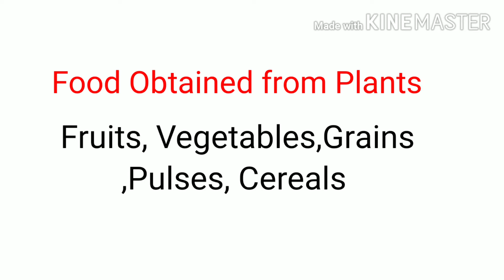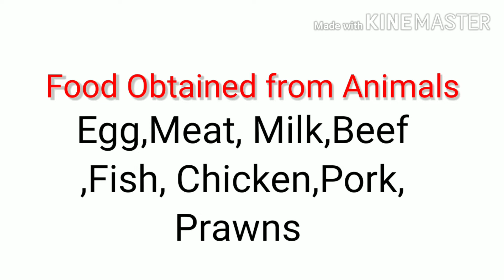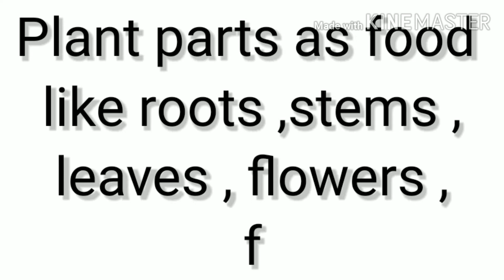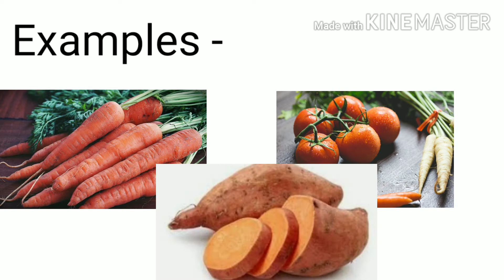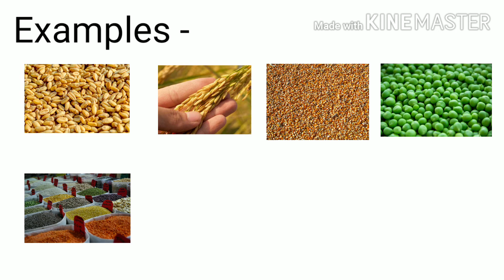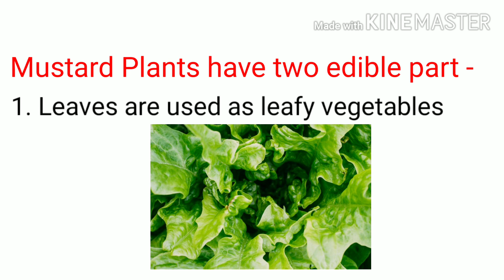Food Materials and Sources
Hellow

In this video you know about difference source of food.

Humans are basically eat animal products and plant parts.

Food obtained from plants: Fruits , vegetables , grains , pulses , cereals

Food obtained from animals: Egg , meat , beef , fish , chicken , pork , prawns

Cows, goats and Buffaloes are some common animals which gives us milk.

Milk and milk products like butter , Cream,cheese and curd .

Plant parts as food

1 . Plant roots - Carrot , radish , sweet potatoes , turnip

2 . Plant stems as food - Onion, potato ginger , garlic , turmeric

3. Plant leaves as food - Spinach , cabbage , leaves of mustard plant

4 . Plant flowers as food - flowers of banana plant , pumpkin plant , sunflower , jasmine

5 . Plant fruits as food - apple , orange , mango , peas , banana , plum ,grapes , guava

6 . Plant seeds as food - wheat, rice , maize , millet , peas , pulses , mustard , ground nuts , soyabean

* GROUND NUT AND MUSTARD SEEDS ARE ALSO CALLED OIL SEEDS .

MUSTARD PLANTS HAVE TWO EDIBLE PARTS :-

1 . Leaves are used as leafy vegetables
2 . Seeds of mustard plant are used to extract mustard oil .

This is a over all view of my video .
I hope you have learnt something new from this video .

Hardwork and Determination is only a way to get success in life .

Only For Learners